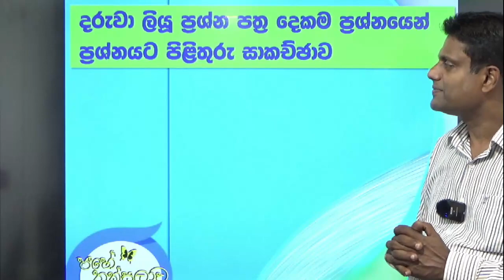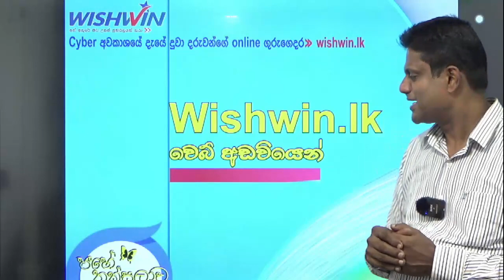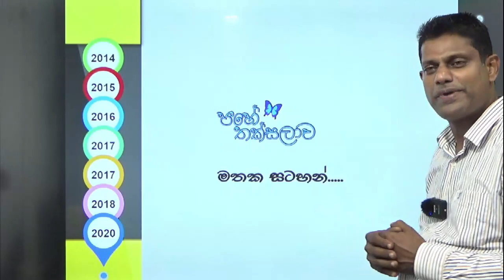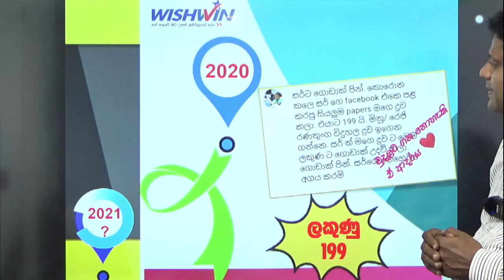paper class 5